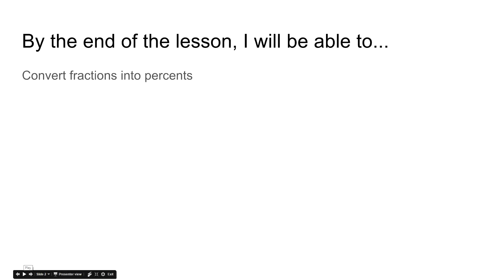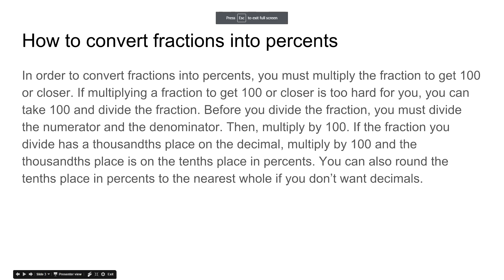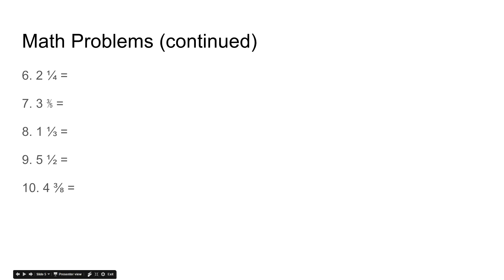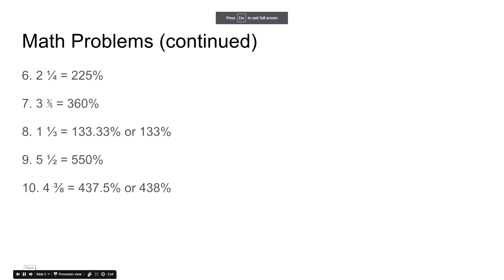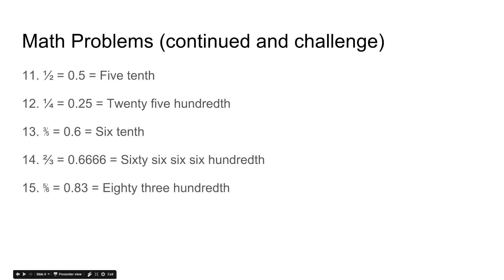4.12 Converting fractions into percents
To take notes, you must solve the math problems I give you in the comments. If you need extra time taking notes, pause the video.